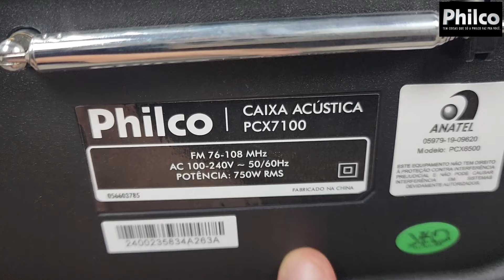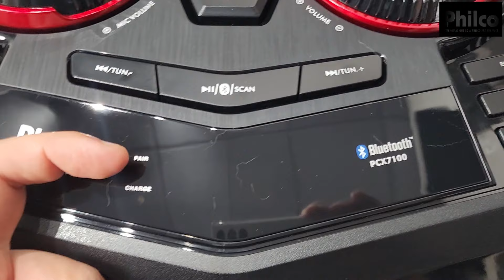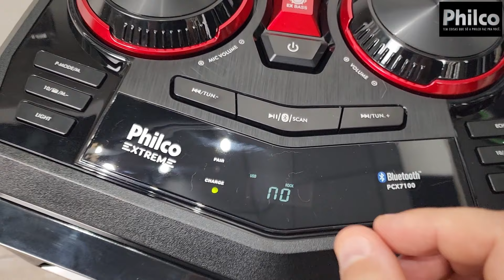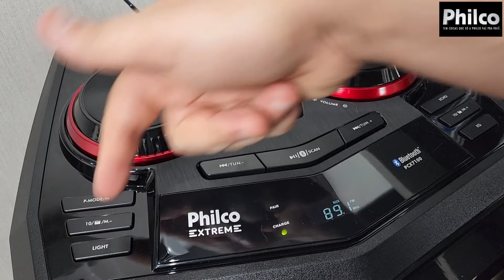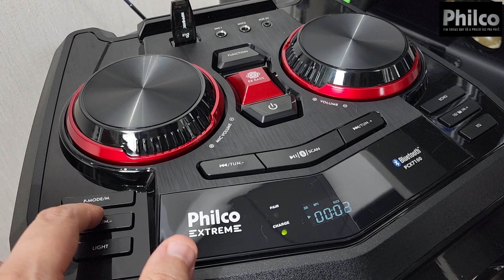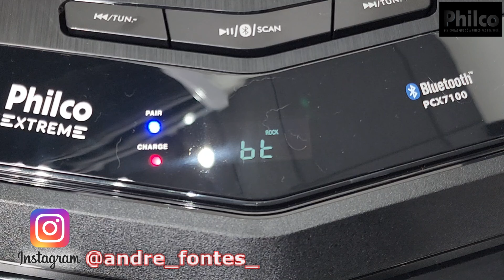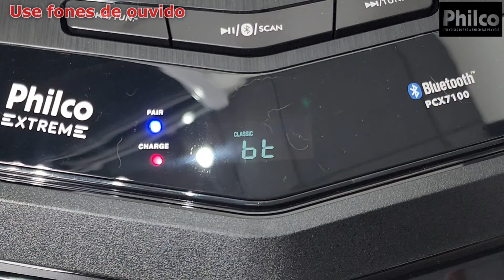Unboxing (desembalando) Philco PCX7100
Ajude a manter o canal no ar participando das rifas que faço de alguns produtos apresentados aqui. Link da rifa do momento na bio do meu Instagram e na aba "comunidades" aqui mesmo no meu canal.

Usando o cupom ANDREFONTES você tem um desconto de 20% em qualquer produto da Multi e um desconto de 30% em qualquer produto Pulse.

00:00​​​​​​​  POIS MUITO BEM!!!
00:10​​​​​​​ Ajude o canal a crescer. Se inscreva e clique no joinha!